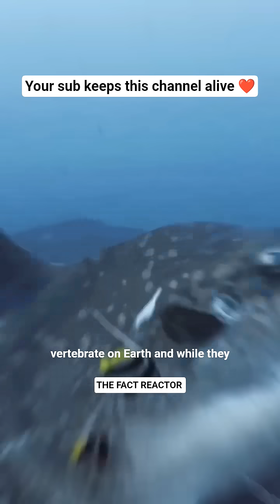The Heaviest Bony Fish in the World 😱 | Meet the Giant Mola Mola 🐟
It’s not a whale. It’s not a shark. Yet it weighs more than a car! 😱
Meet the Mola Mola, the heaviest bony fish ever discovered — a true gentle giant of the ocean. 🌊

Despite its odd, flat body, the Mola Mola can grow over 3 meters long and weigh over 2,200 kilograms.
It spends its days drifting near the surface, soaking sunlight, and keeping the ocean’s jellyfish population under control. ☀️🐙

💡 Fact: The Mola Mola’s Latin name means “millstone” — because of its round, flat shape that looks like a stone wheel!